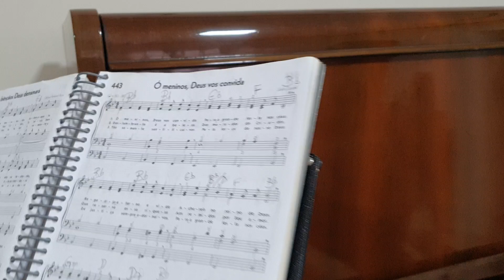Hino 443 - Ó Meninos Deus Vos Convida ( cantando E Tocando Com A Aluna Isabelly! )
Hino 443 do Hinário V!!!

Voz: Isabelly Pasianotto,

Piano: Lucas Caires,

Camera: Ana Claudia Caires.